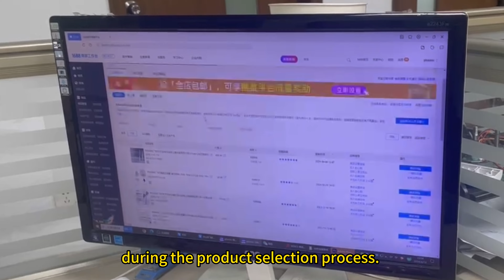We are committed to fulfilling the customer's needs and requirements.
Our design team are dedicated to delivering high-quality designs that effectively communicate your product's unique selling points and capture the attention of your target audience.

We are confident in providing you with exceptional design solutions for your product promotion.